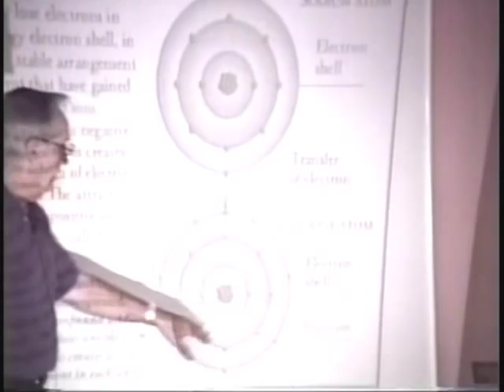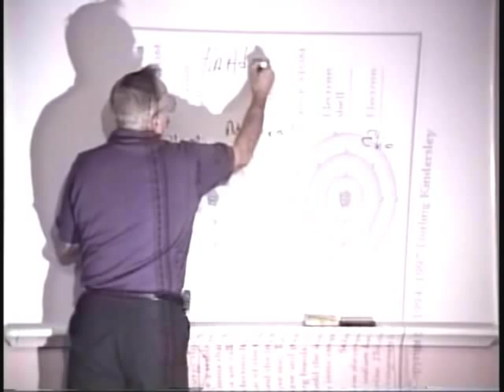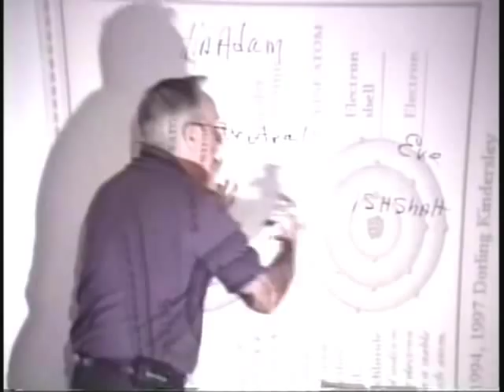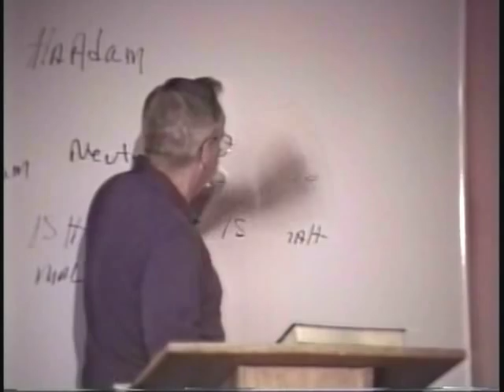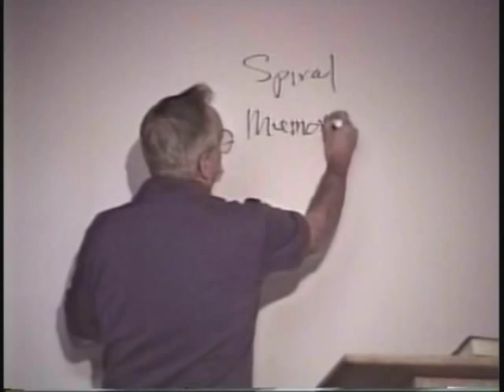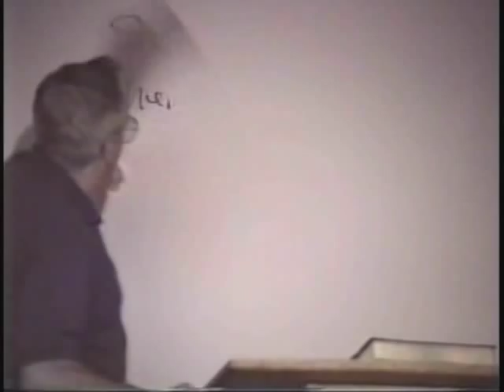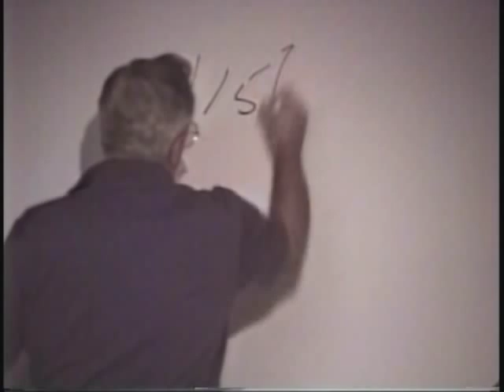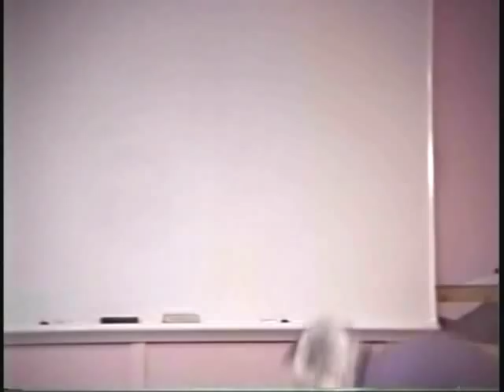845 To Elysium.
Bill Donahue